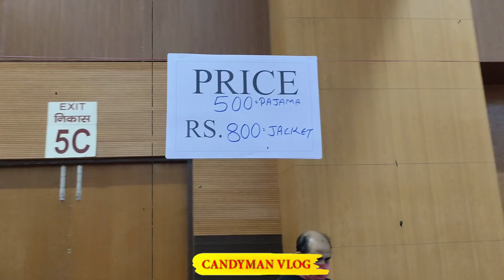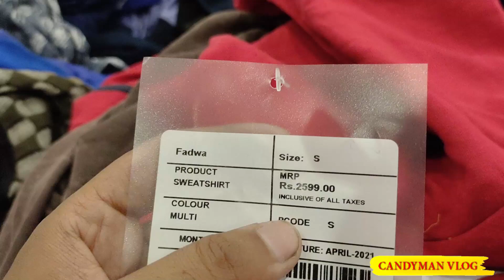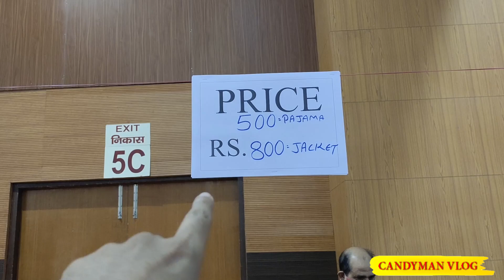Biggest Sale in PATNA | Patna Gyan Bhawan Me Laga Branded कपरो का मेला | Patna Gyan Bhawan Mela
hey Everyone